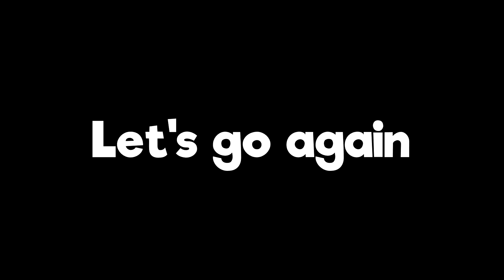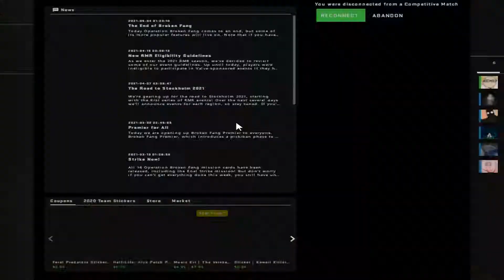smooth CS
cs:go is fun

   Follow thy team as well
Song: Shamana x Bsd.u - Fresh Clean Smooth Fly